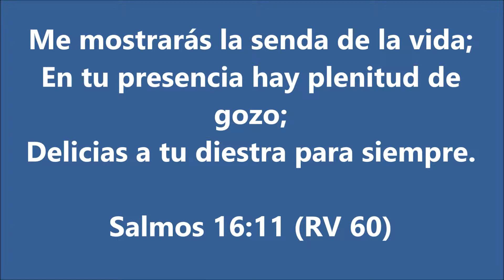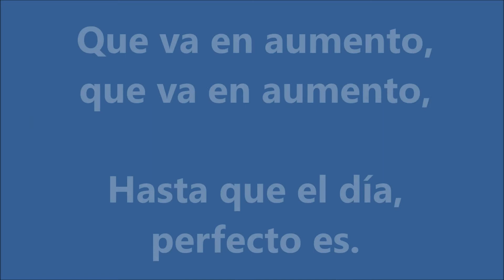MAS LA SENDA